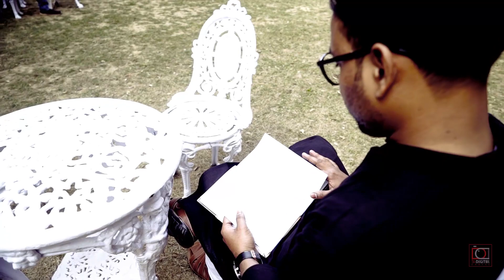LAB & PUJA. BEST prewedding videos...THE DIGITAL CANVAS. SantiNiketan sonajhuri.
please follow our facebook and Insta pages for more information...